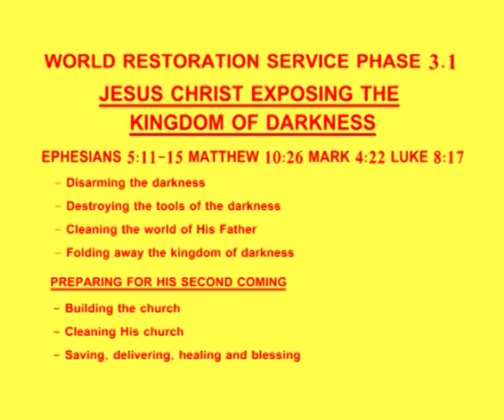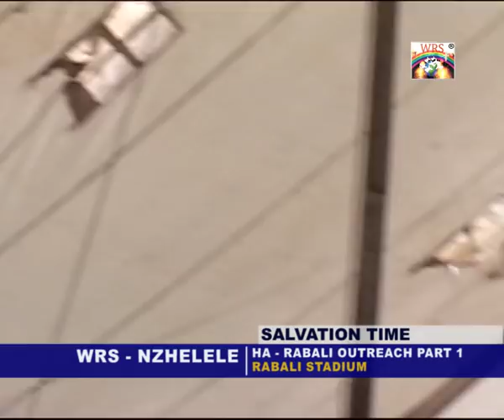Message with Pastor Tshifhiwa Irene at Nzhelele Ha-Rabali Stadium